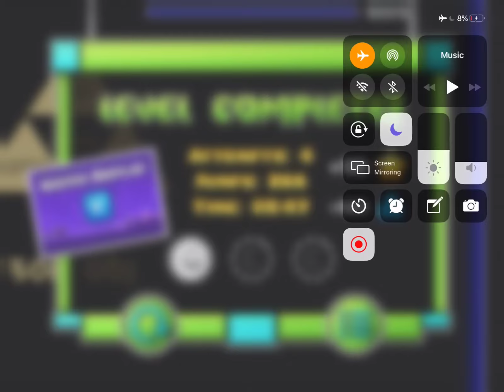[Mobile] Gold Temple By Serponge [Medium (Hard) Demon] + 1 coin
This recording was from 27th November 2020.

Another level I beat and forgot to record lol I remember playing this when my hardest demon was nine circles and despite me getting it in 2 runs rather quickly I found it significantly harder due to me being better at wave than any other gamemode at the time.

The same day I beat thanatophobia as my hardest demon last year I decided to finish this off an hour later and it was rather easy of course but I would still call this a low end hard demon due to me actually sucking at ship lol.

As for Digital Disarray I now have 48 - 100 x4 but my main focus rn is to do 36 - 100. Which currently I have 36 - 86. I really hope to get this run soon so I can continue playing from 0.

(DiDi is DEFINITELY going to be in my top 4 atleast)